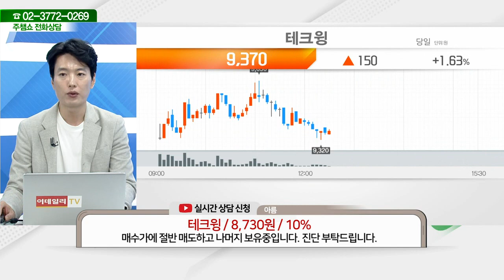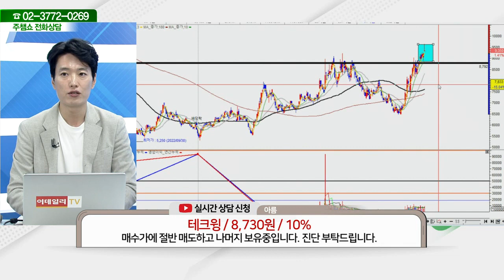테크윙(089030)_김두호 전문가_종목 상담 (20231108)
2) 유튜브: 이데일리TV 채널›생방송 채팅창